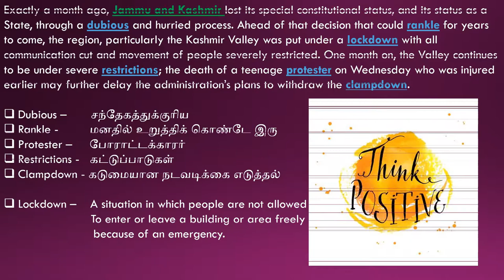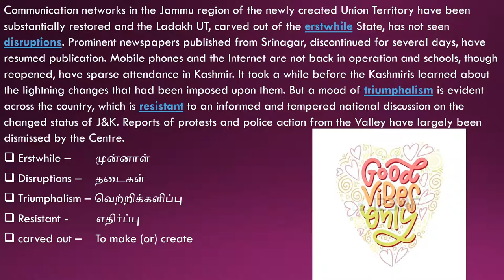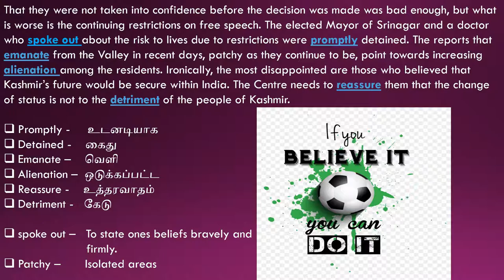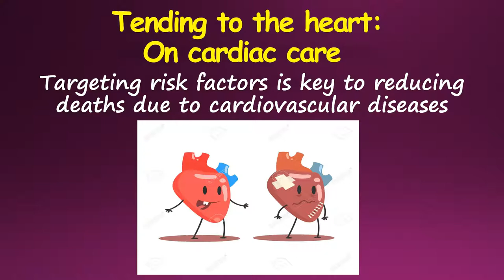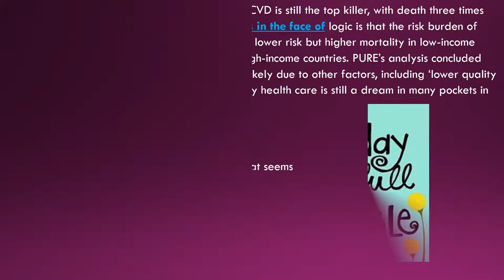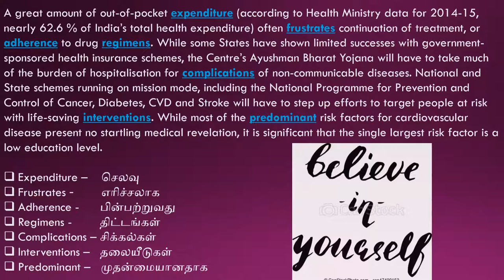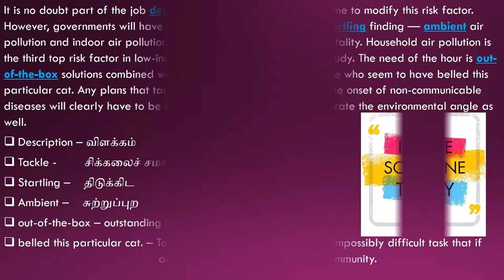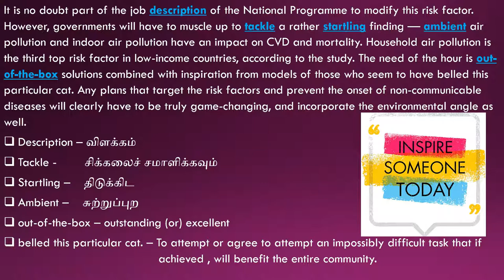hindu editorial analysis in tamil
hindu editorial today, hindu editorial in tamil 2019, hindu editorial hindu editorial in tamil september 5